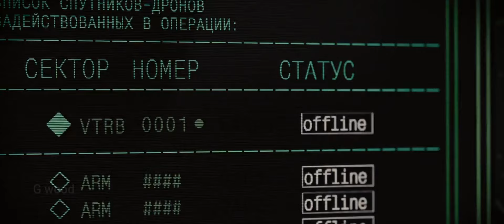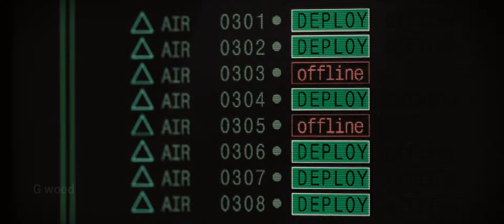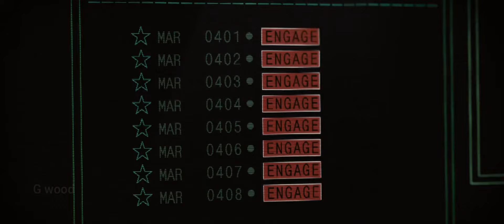War Machine Armor Mark ll suit controlled by Ivan Vanko | iron man 2 movie scene tamil climax part 1